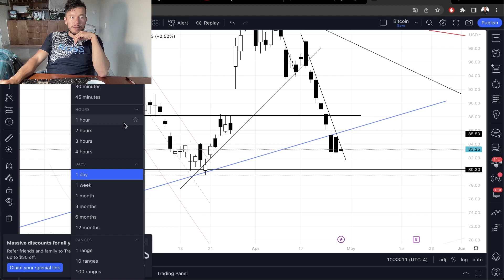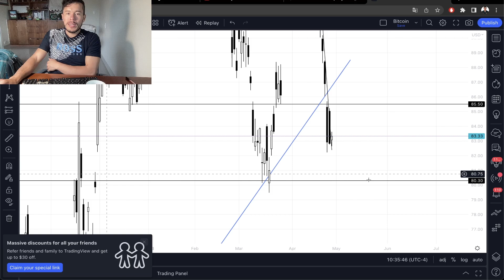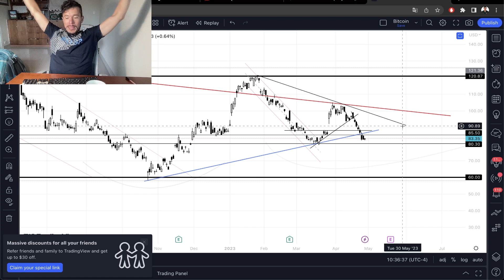Invertir en Acciones de Alibaba? - Alibaba Seguirá Cayendo ?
Alibaba por el momento se encuentra rompiendo la tendencia alcista, lo cual me genera inseguridad en una posible entrada en esta acción

Saludos
Daniel Zambrano